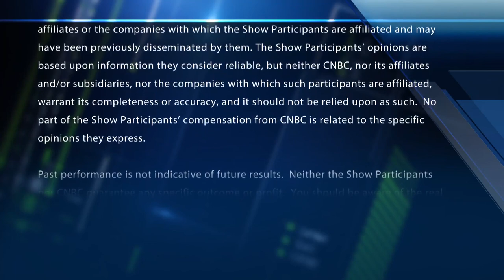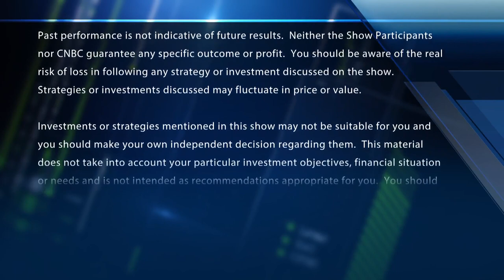Chart of the week: Why one major retailer may be primed for takeoff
Carter Worth, Worth Charting, joins 'Fast Money' to discuss what's next for housing.